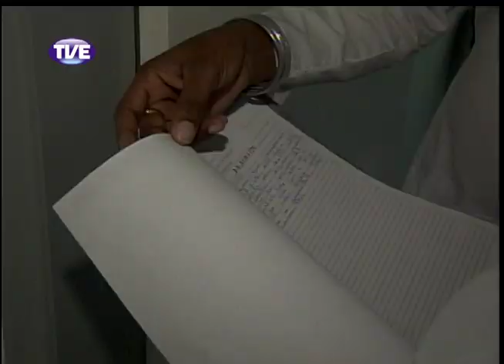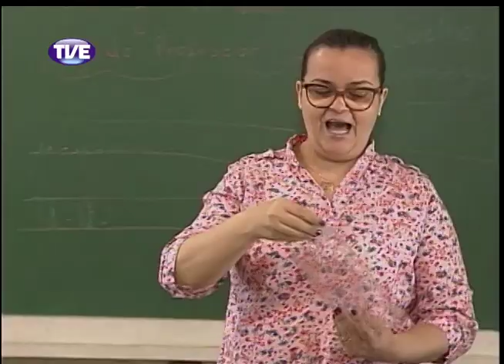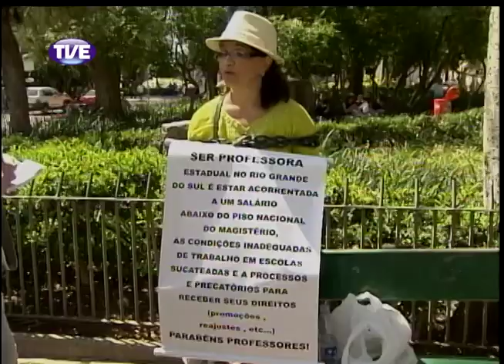Jornal da TVE 2 Edição 15/10/13 Bloco 1